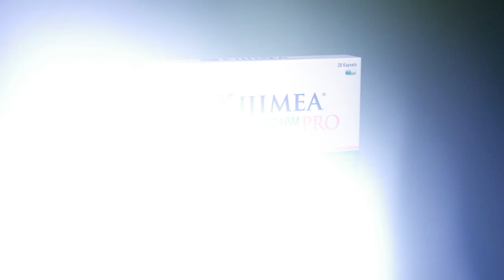Lauterbach plant neuen Entwurf / Abda fordert Geschlossenheit / Großhandel warnt vor Skonto-Streit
Heute Mittag wurde der Deutsche Apothekertag in München eröffnet. Wieder nicht mit dabei: Bundesgesundheitsminister Karl Lauterbach (SPD). Er lässt sich wie schon im vergangenen Jahr digital zuschalten. / Seit 37 Jahren ist Jörg Wieczorek im Markt aktiv, aber noch nie sei die Stimmung so schlecht gewesen wie jetzt, sagte der Vorsitzende von Pharma Deutschland bei der Eröffnung der Expopharm. Das betreffe nicht nur die Hersteller und Apotheken, sondern das gesamte Gesundheitswesen. / Die geplante Wiedereinführung von Rx-Skonti ist einer der wenigen positiven Ansätze im Apotheken-Reformgesetz (ApoRG). Dem Großhandel sind solche Pläne nach dem erstrittenen Urteil des Bundesgerichtshofs (BGH) ein Dorn im Auge. / Mit dem E-Rezept muss auch die Charge übermittelt werden, was heimversorgende Apotheken vor Probleme stellt. Noch gilt eine Friedenspflicht, doch diese läuft im kommenden Jahr ab.